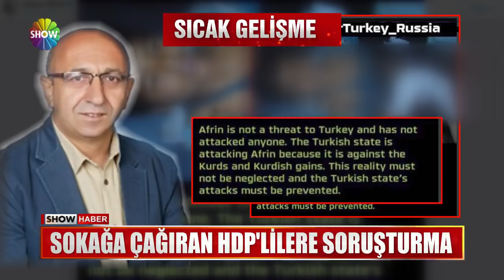Sokağa çağıran HDP'lilere soruşturma